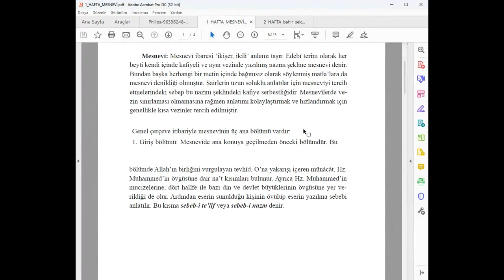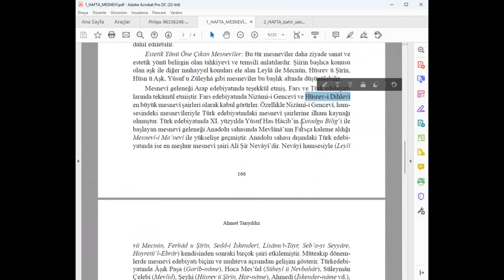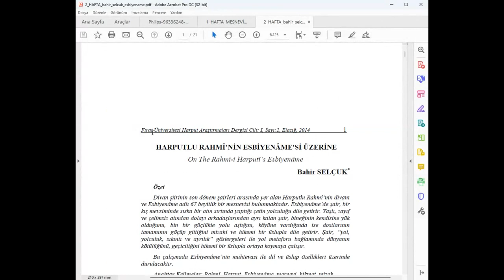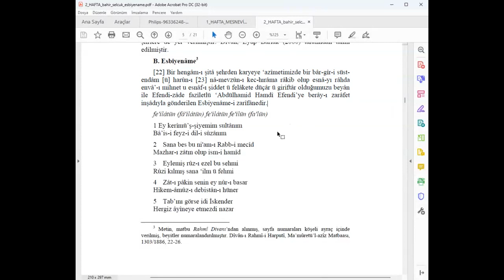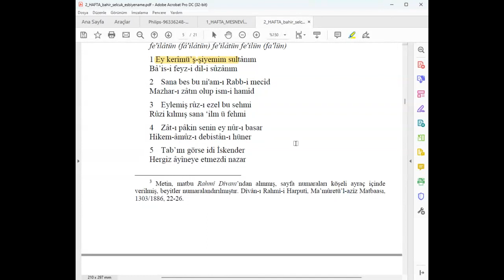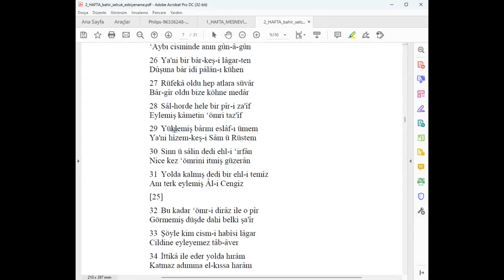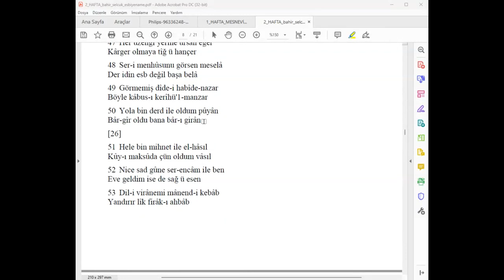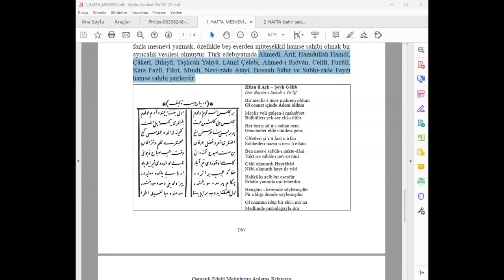ŞİİR TAHLİLİ_mesnevi_örneği_esbiyename